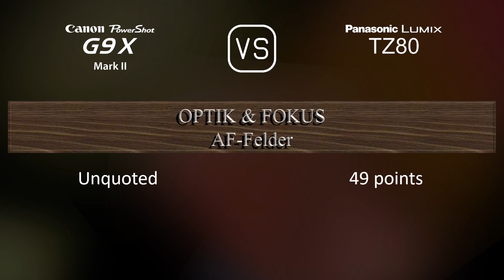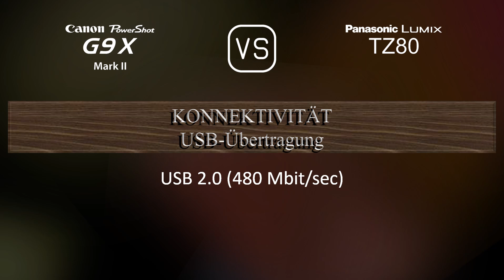Canon PowerShot G9 X Mark II vs. Panasonic Lumix TZ80: Ein Vergleich der technischen Daten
Dieses Video gibt einen Überblick über die Canon PowerShot G9 X Mark II und die Panasonic Lumix TZ80 in einem parallelen Technikdatenvergleich (comparison of specifications). Vielen Dank fürs Zuschauen.

00:25 EINFÜHRUNG
00:33 KAMERAGEHÄUSE
00:40 BILDSENSOR
01:01 BILD
01:16 OPTIK & FOKUS
01:55 BILDSCHIRM
02:13 SUCHER
02:27 FOTOGRAFISCHE FUNKTIONEN
03:20 VIDEOGRAFISCHE FUNKTIONEN
03:35 SPEICHERUNG
03:38 KONNEKTIVITÄT
04:03 ALLGEMEINE ANGABEN
04:21 SONSTIGE FUNKTIONEN